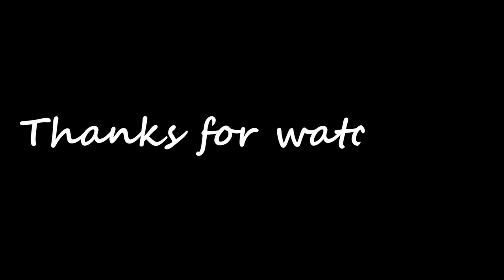Velvet Funk - Georgia On My Mind / Ray Charles Cover /